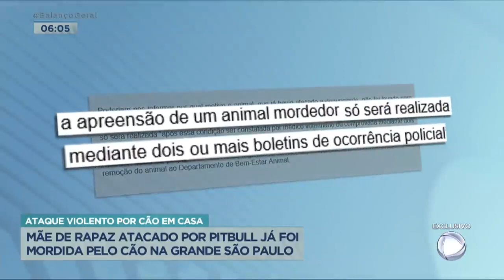[ENTREVISTA] Ataque de pitbull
Programa: Balanço Geral - Record